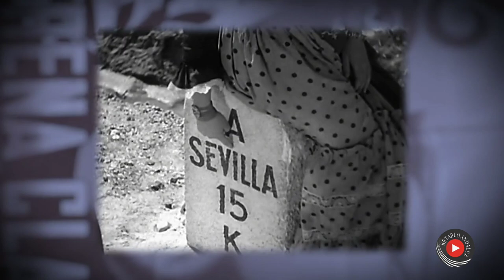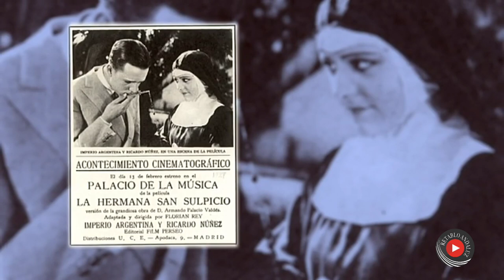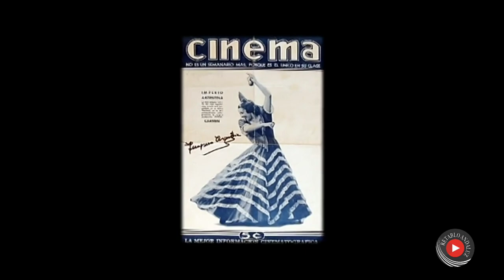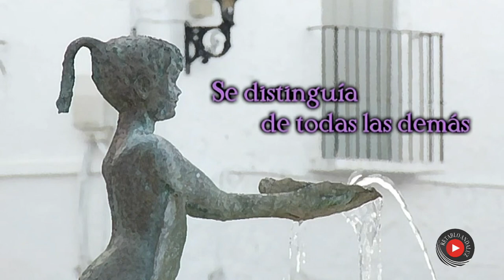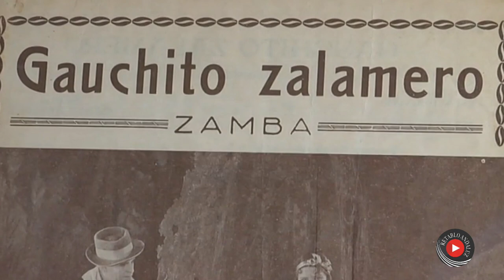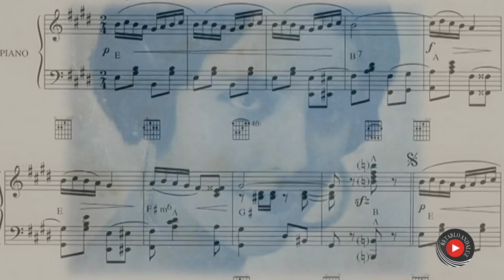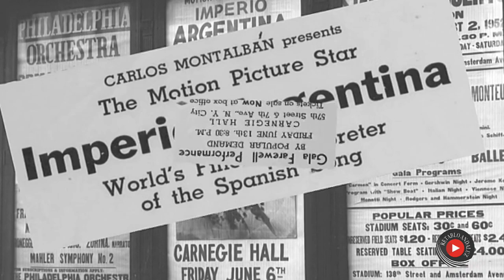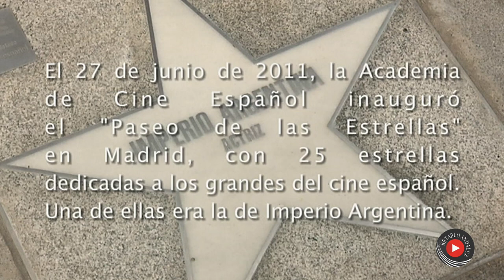Imperio Argentina - Imprescindibles (2012)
Imperio Argentina
Imprescindibles (2012)

Documental ahonda en la vida de una artista irrepetible que supo cómo ninguna interpretar la canción española. Nos descubre a través de los que la conocieron una personalidad fuerte, plagada de matices artísticos, sus películas, su intensa vida personal y su lucha final ya sin los escenarios.